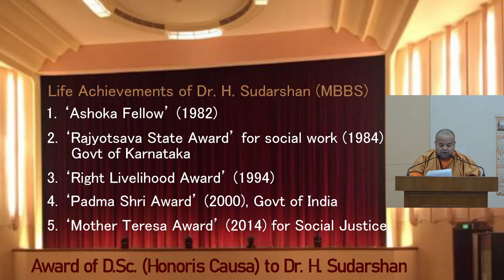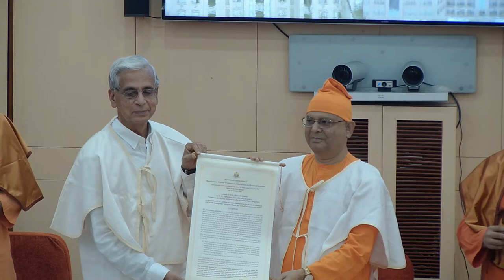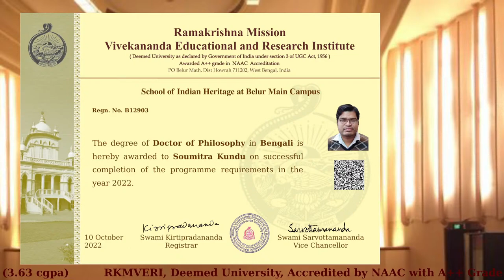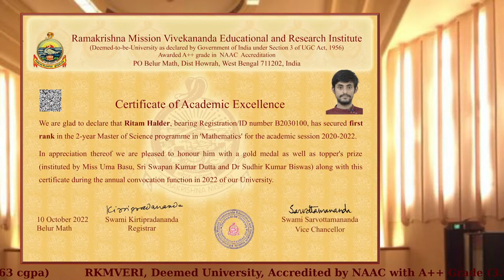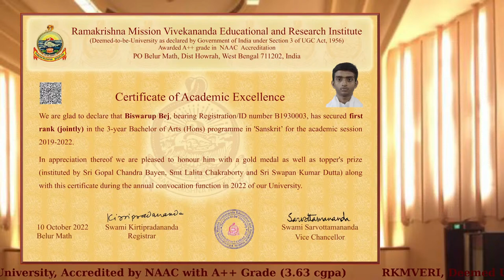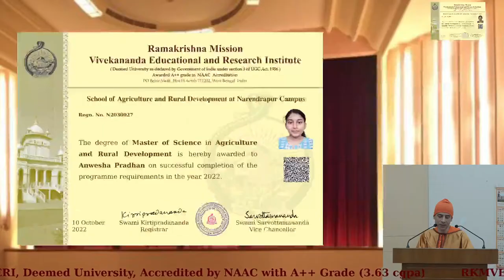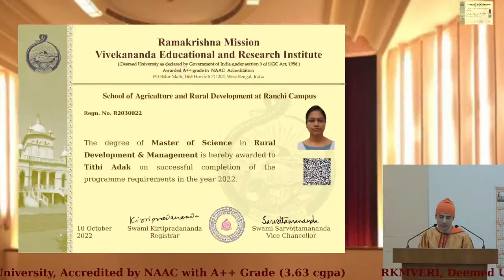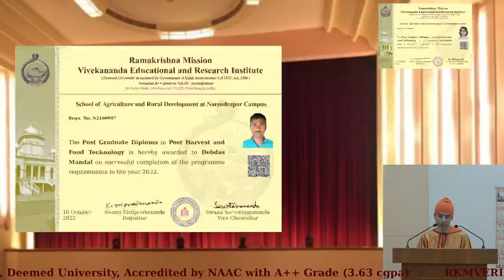RKMVERI | 17th Annual Convocation | 10th October 2022